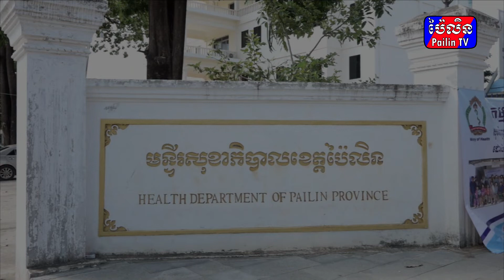អភិបាលខេត្តប៉ៃលិន អញ្ជើញបើកយុទ្ធនាការ ចាក់វ៉ាក់សាំងបង្ការជំងឺកូវីដ១៩ ជូនកុមារអាយុ ៥ឆ្នាំ